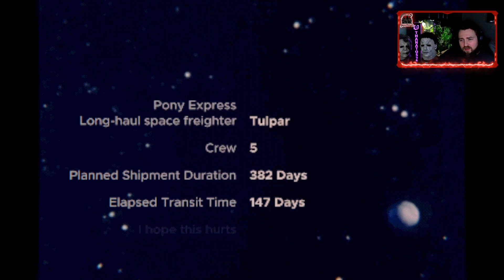Mouthwashing Demo | New Indie Horror Game | LETS DRINK MOUTHWASH!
Hello everyone welcome to the channel! I am so glad you stopped by to check this and many other videos out on this channel!

Background Information:
A narrative driven first-person horror game following the dying crew of a shipwrecked space freighter. Who could have known what good ol’ Captain Curly was capable of? Guess he thought his crew dying alongside him was only right. But some men can’t even kill themselves properly. Maimed, limbless and unable to speak, but alive, Curly is now at the mercy of the crew he has doomed to a slow death. The Pony Express long-haul galactic freighter Tulpar is stranded within an uncharted region of space. Emergency life support systems saved the Captain and crew of four. The ship will run out of power within six months, food rations long before that. Adrift far off their shipment route, they know the chance of rescue nears zero. Opening the cargo hold is strictly prohibited by the company, but the contents could mean a prolonged chance of survival.